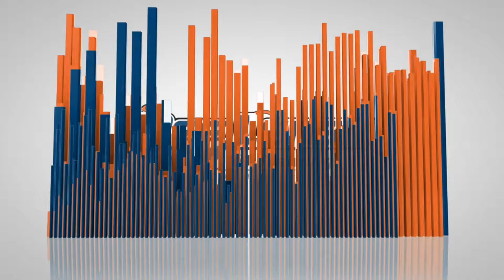Bert, 1 year old Black Russian Terrier | 2-week Board and Train Before/After Video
Meet Bert, a 1-year-old Black Russian Terrier. Bert was sent to us for our 2-week Board and Train Program. Bert was roughly 100 pounds at only a year old, and his owners were having a lot of trouble trying to manage and control him because of his size. He would constantly pull on the leash, jump on people, and liked to try to go between peoples’ legs when he met them, occasionally knocking people over in the process. Because of Bert’s size and strength, his owners were desperate for help, and after two weeks with us, Bert is reliable Off Leash and much easier to control.

Do you have a dog that is just too much for you to handle? Do you wish you could take them out in public without having them pull you around? We can handle any dog, and any size or issue! Give us a call today to let us know how we can help you!